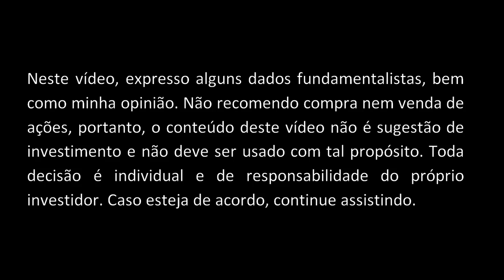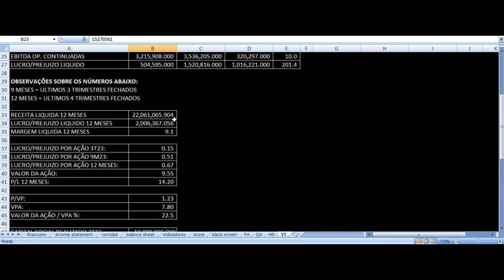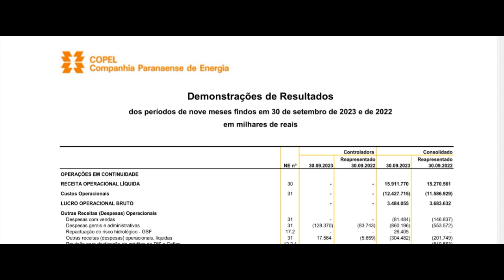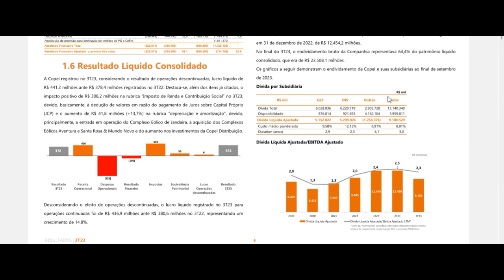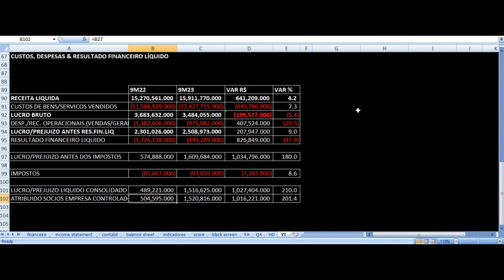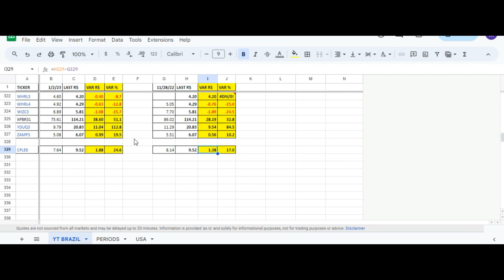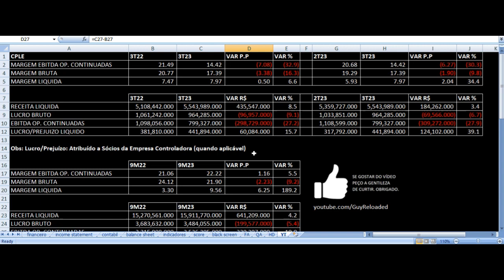COPEL Resultados 3T23 - CPLE11 CPLE6 CPLE3 Terceiro Trimestre 2023 Análise Fundamentalista Ações